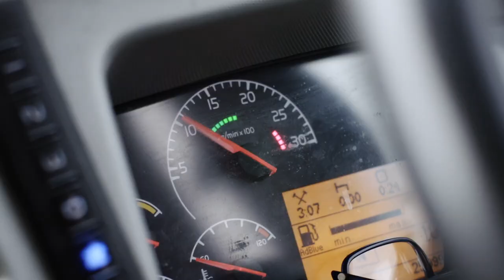Every game's an adventure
The Emirates FA Cup 5th round

Blackburn Rovers vs Manchester United - Sunday February 19th - 4.15pm.